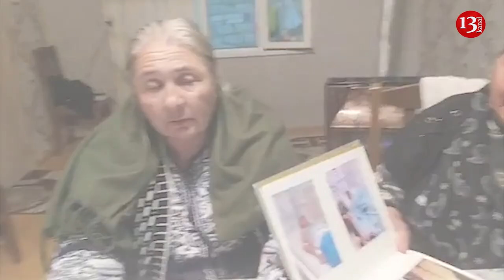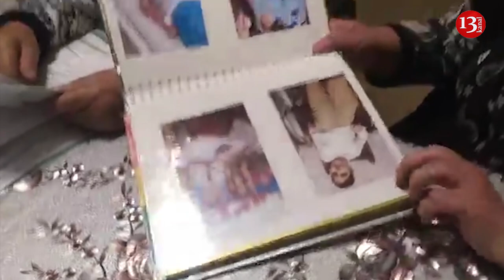"2 aya balama sümük iliyi köçürülməsə, BU OĞLUMU DA İTİRƏCƏM, NƏ OLAR, SƏSİMİ EŞİDİN"-EHTİYACLI AİLƏ